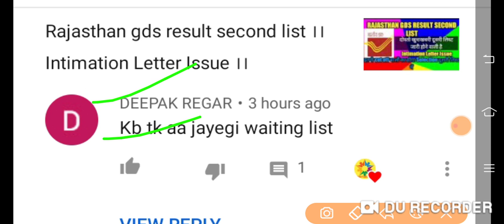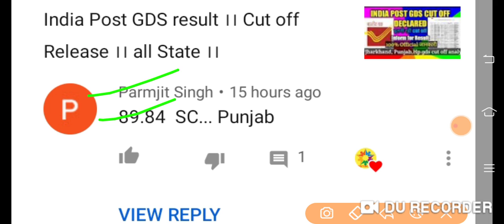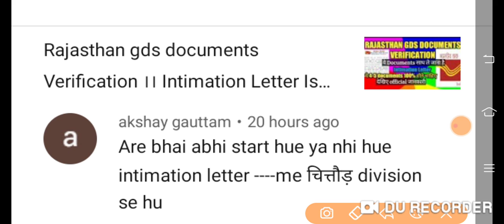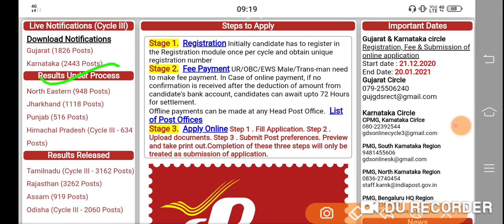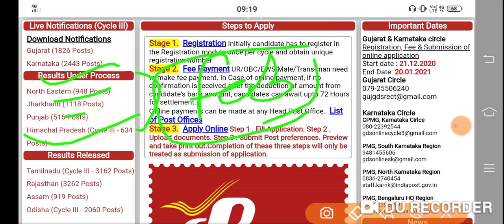India Post GDS result date ।। cut off ।। 7200 UP GDS Vacancy Notice ।।